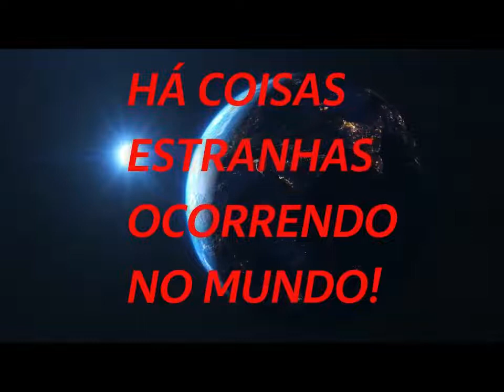SAUDE E SORTE 2022...3...4...5...6...7...8...9...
EXPECTATIVA ANOS QUE VIRÃO?